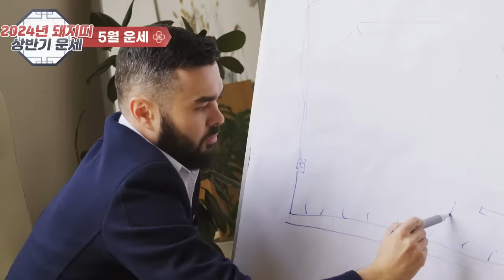2024년 2월~6월 돼지띠운세🐷재물운이 하늘을 찢었다🌟하늘도 감동해 천금을 내려주는 만사형통운 돼지띠!!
2024년 돼지띠 운세🐷갑진년 상반기🌟재물운 평소 2배?!
      일부  예외가 있고,사주가 불길해도 노력을  통해 개운할 수 있습니다.